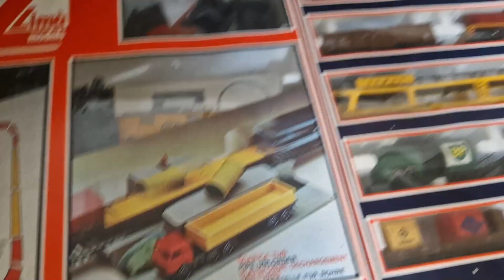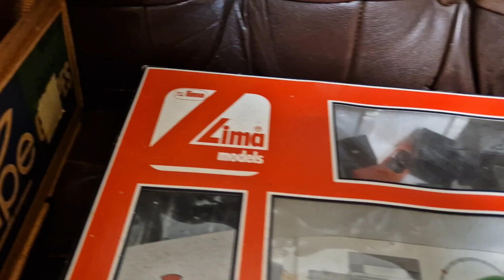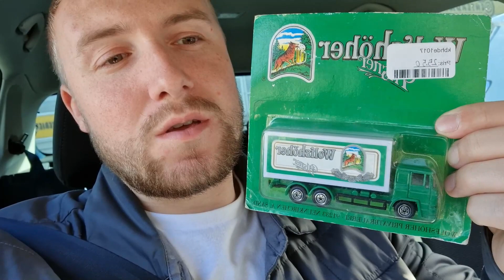PROJEKT MODELTOG - AFSNIT 1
Er modeltogbaner egentlig kun for mænd over 40 år der gemmer sig fra konen?

Jeg kom til at tage min fars gamle togbane med hjem i min kælder for et par måneder siden... nu står den den og fylder, men hvad skal der egentlig ske med den, og hvordan skal jeg overhovedet starte på noget som jeg egentlige ikke ved noget som helst om!?

I det du ser denne video er optagelserne på et nyt afsnit allerede igang. og nu hvor jeg ved lidt mere, skal det nok blive sjovt!

Tak til folkene i modeltog gruppen på Facebook for at være hurtige til at svarer når jeg har har haft et dumt spørgsmål eller to...